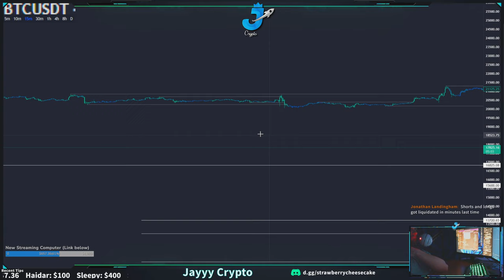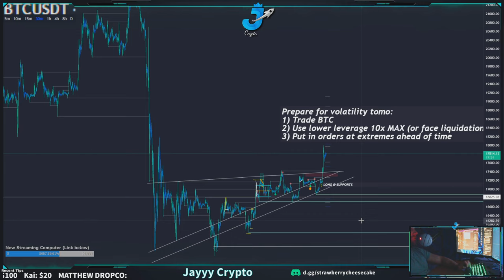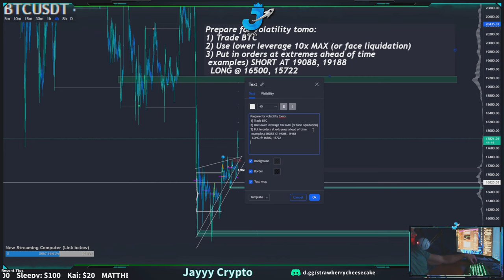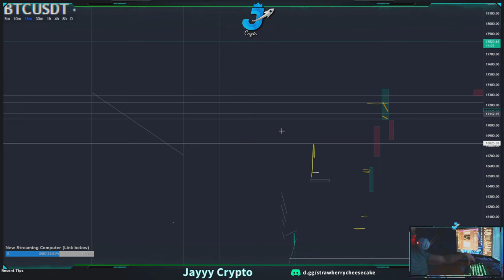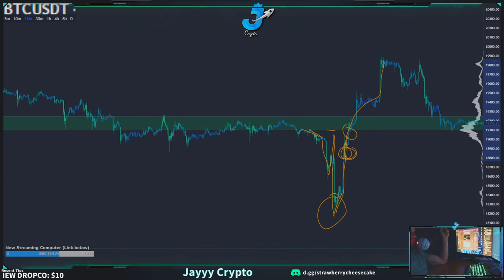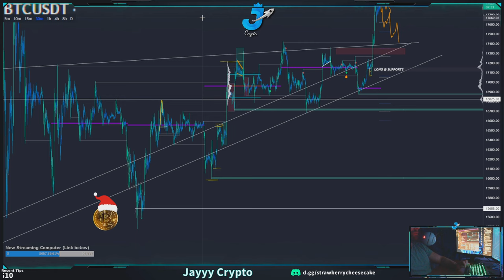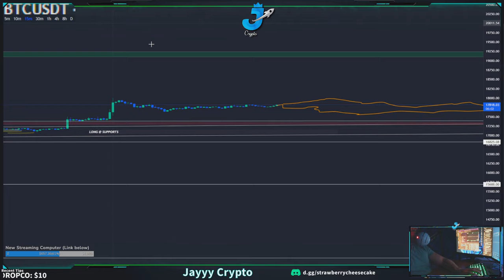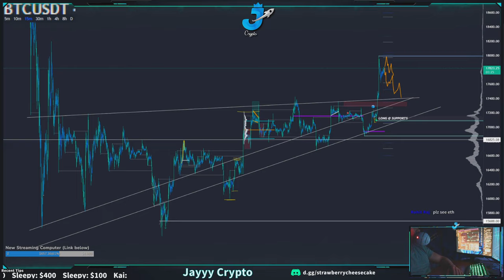Jayyy Crypto 🚀 - Bitcoin Update and preparing for volatility tomorrow, what to expect!